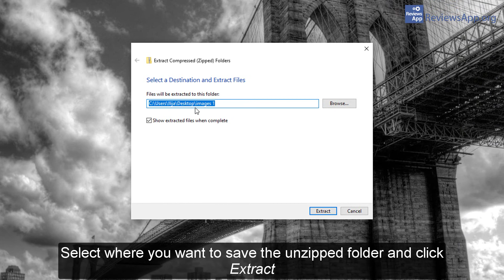How to zip and unzip a file using Windows 10 - tutorial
If you want to read the video transcript or more details